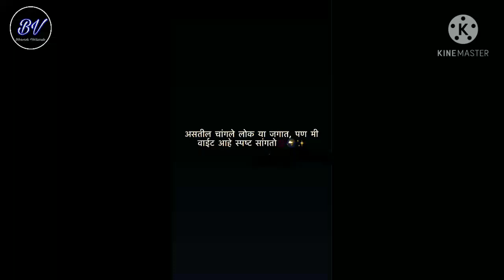Attitude Status Video